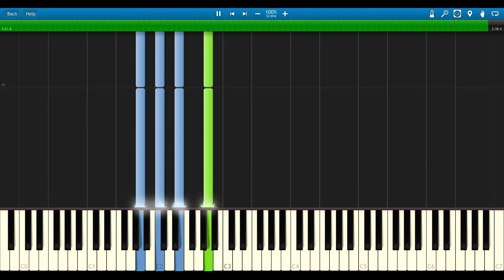L2P: Beethoven - Moonlight Sonata Synthesia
Learn 2 Piano.